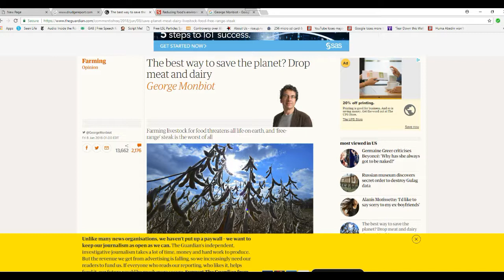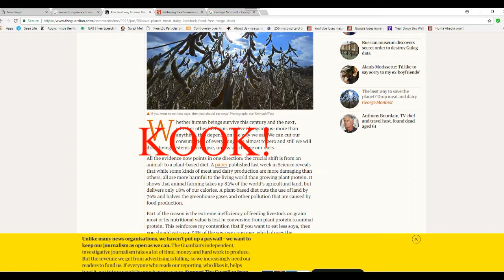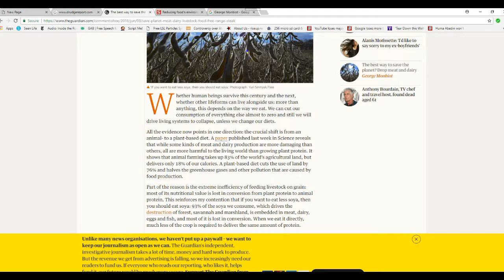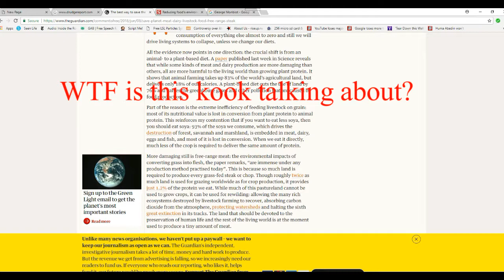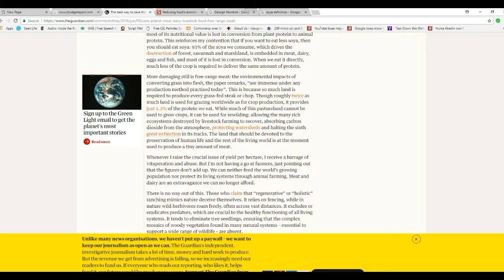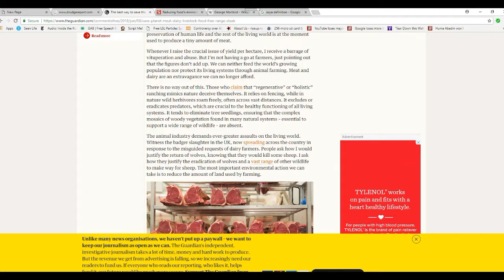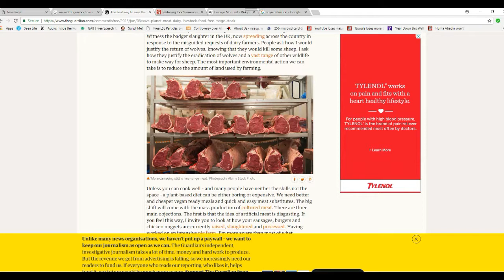Soy boy vegetarian wants to force his lifestyle on meat eaters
George Monbiot, a soy boy vegetarian,  is another vegetarian who wants to control what is in our refrigerators.  Quoting an article (which you would have to pay to see), he makes the case for taking meat out of our mouths, though he does mention cultured meat.  Let cultured meat compete on the open market and if it is successful, then more power to them.  I will take my meat on the hoof, claw or fin, thanks.